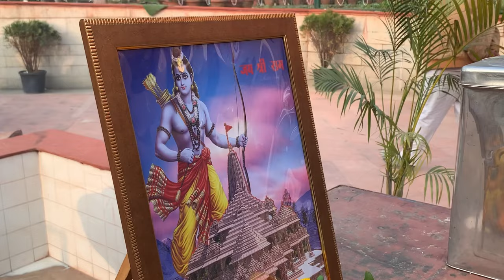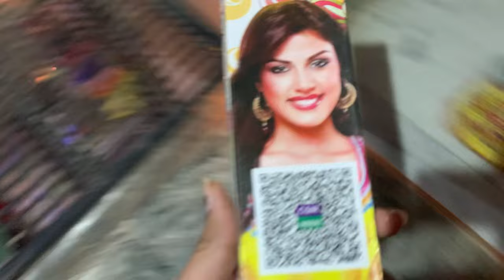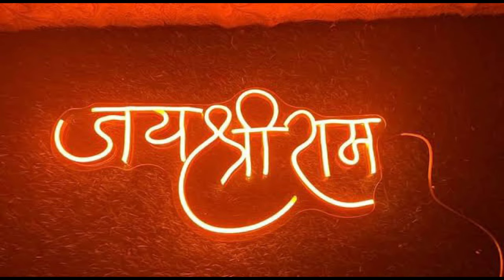जय श्री राम ! 22_01_2024 ( पापा मम्मी के साथ गई मंदिर ) 🙏🚩❤️.